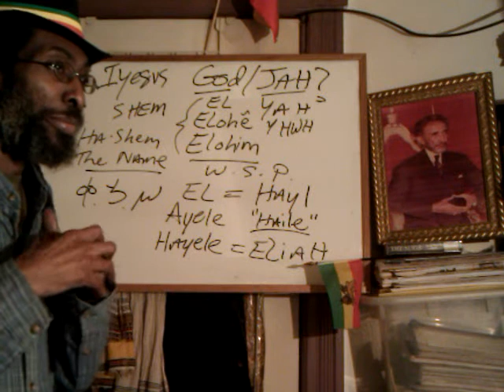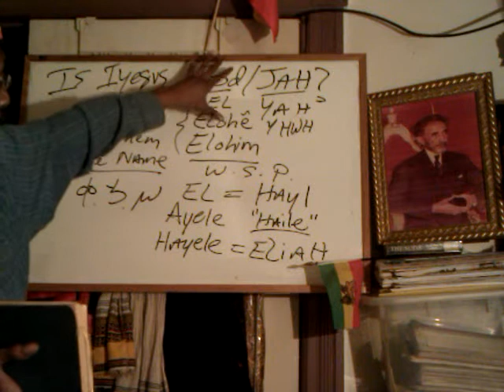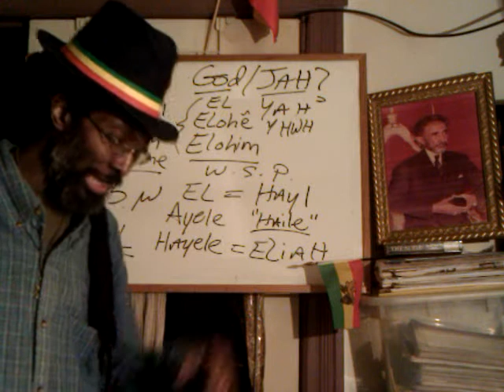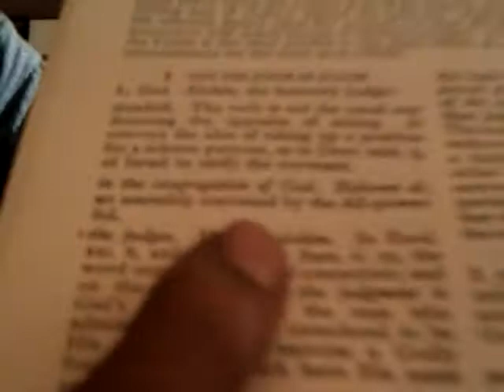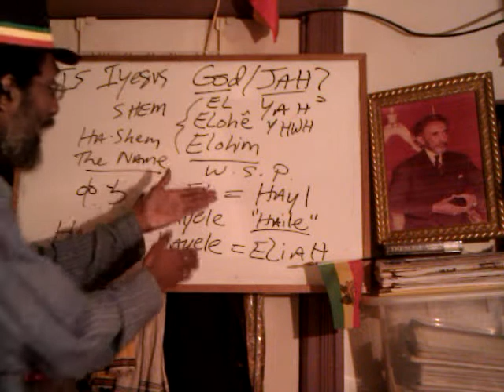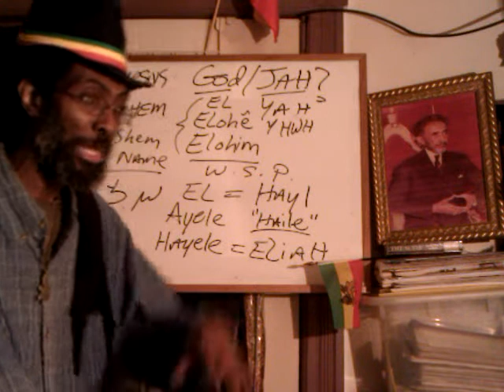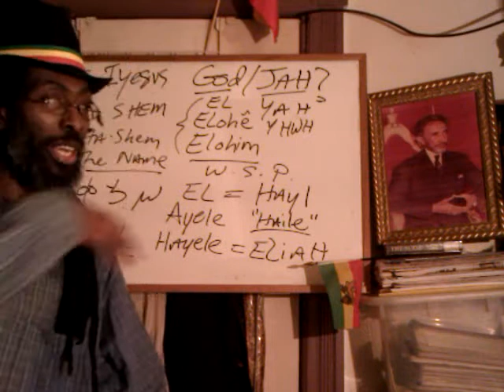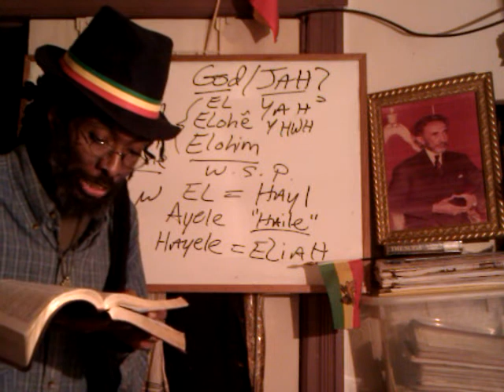pt3 RASTAFARI Book of ELI: Is IYESUS "Jesus" God/JAH? The Shem of Divinity & Trinity of ELOHIM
Online streaming & Begin Rastafari Discipleship/ Free Downloads RASTAFARI Book of ELI: Is IYESUS "Jesus" God/JAH? The Shem of Divinity & Trinity of ELOHIM